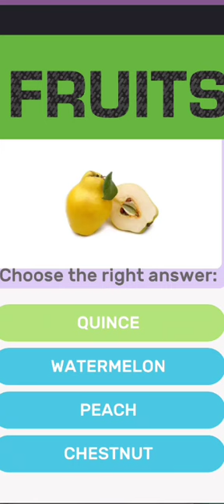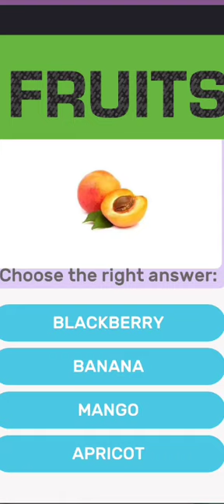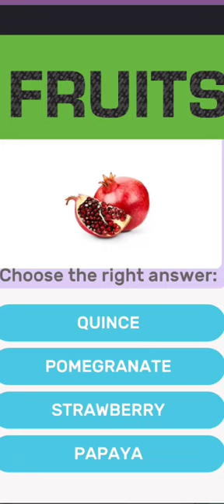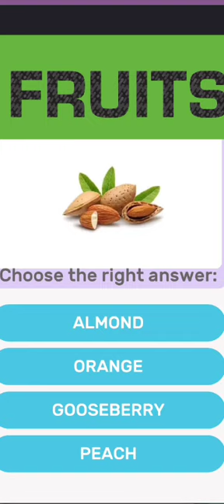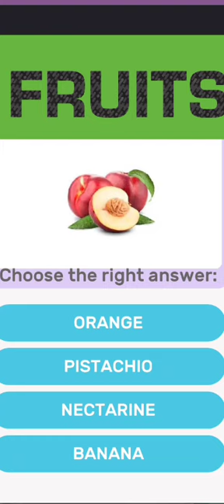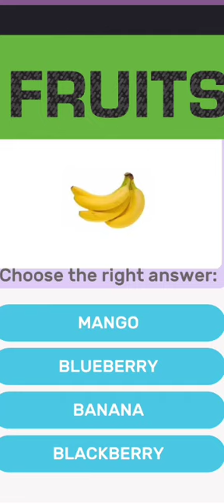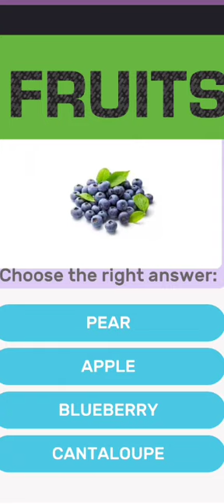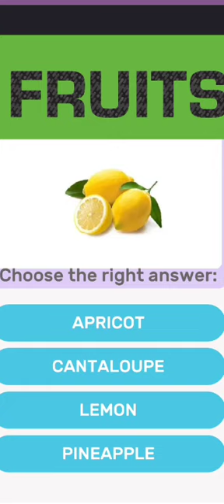Name the fruit on the picture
Know different fruits you never thought they exist